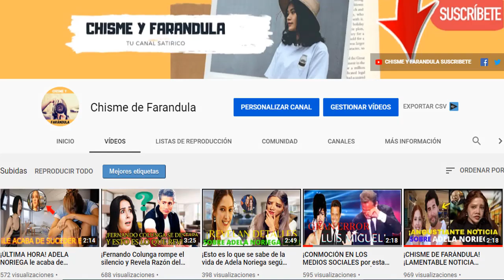💥 ¡Noticias Ultima Hora! Verónica Castro: Sigue saliendo a la luz Detalles de su Vida Amorosa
🔶 CHISME DE FARANDULA - ¡HACE UNAS HORAS! Triste Noticia Verónica Castro Sigue saliendo a la luz Detalles de su Vida Amorosa
veronica castro y ana gabriel en una fuerte polemica que estan envueltas las dos en un video de tik tok veronica castro cantando ahi mismo se le acerca ana gabriel donde sale a relucr que existe un romence entre ellas donde se le ven muy cariñosas toditas dos si quieres saber mas no dejes de ver este video y suscribete a nuestro canal

Noticias
Reportajes
Chismes

ULTIMAS NOTICIAS
SUELTA LA SOPA
NOTICIAS ULTIMA HORA
NOTICIAS MUNDIALES